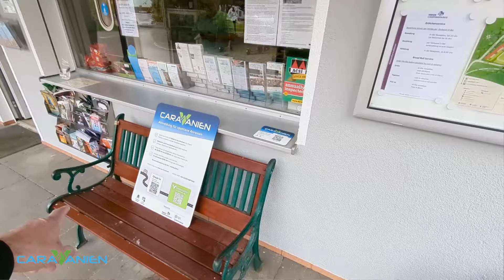Ein beliebtes Reiseziel hat jetzt auch caraVanien Stellplätze für Deinen Kurzurlaub.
Herrlich unperfekt.